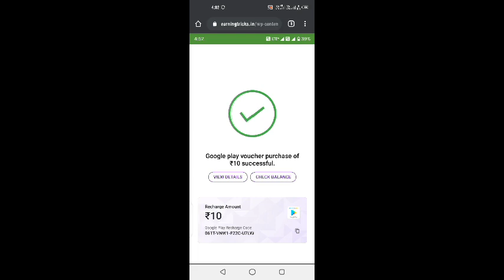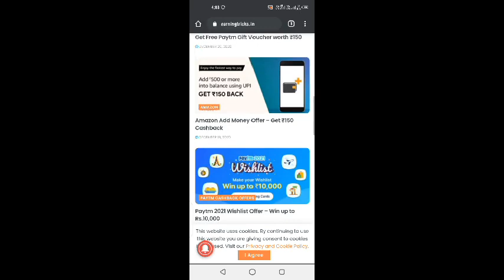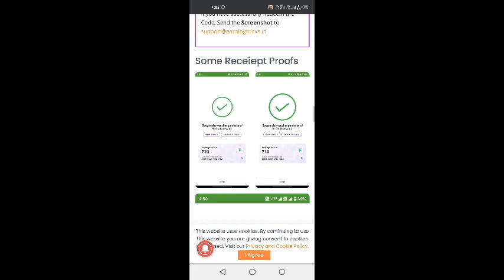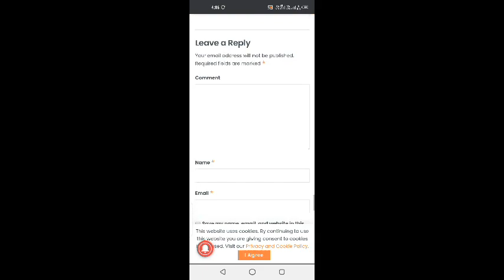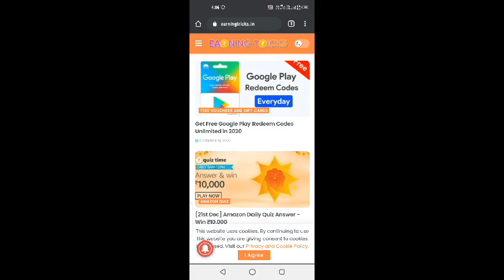How To Free Google Play gift card Code App In 2021 | Trusted Code | Vwatch Tamil